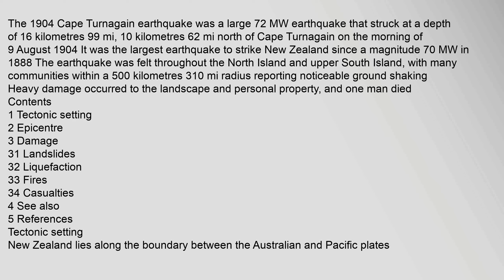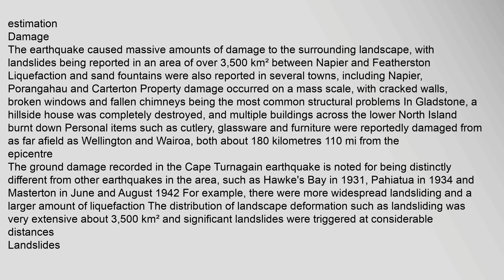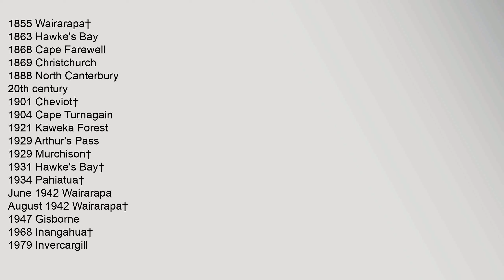1904 Cape Turnagain earthquake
1904,Cape,Turnagain,earthquake
Contents
1,Tectonic,setting
2,Epicentre
3,Damage
31,Landslides
32,Liquefaction
33,Fires
34,Casualties
4,See,also
5,References
Tectonic,setting
New,Zealand,lies,along,the,boundary,between,the,Australian,and,Pacific,plates